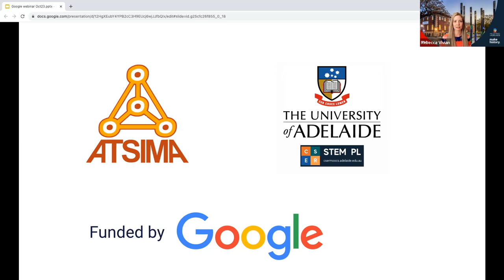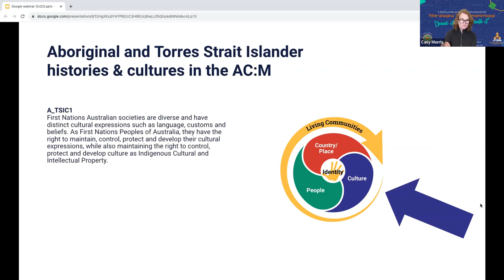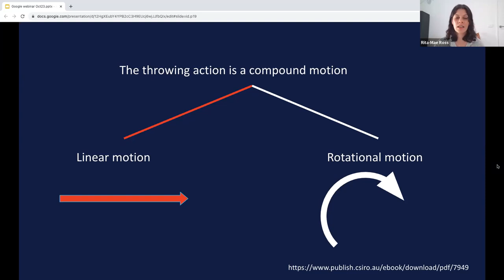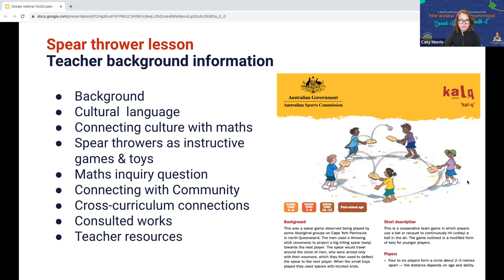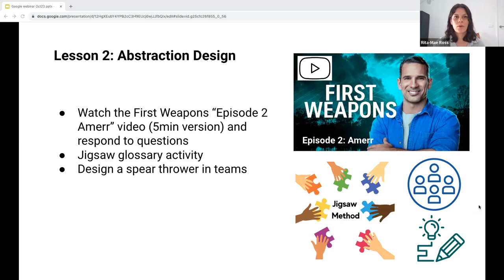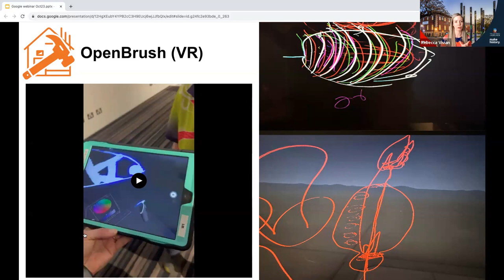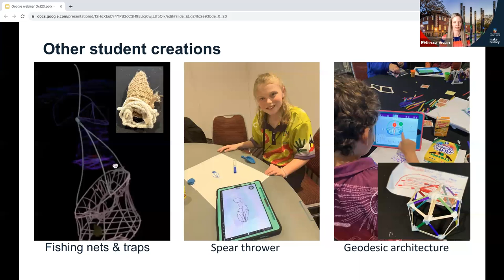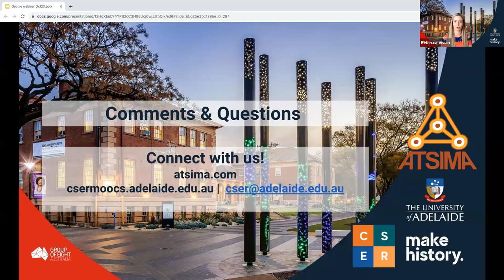A meeting of two worlds: First Nations Australian STEM solutions & immersive technologies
A meeting of two worlds - First Nations Australians have been using STEM for tens of thousands of years.

With thanks to funding from a Google Educator Grant, the CSER STEM Team and the Aboriginal and Torres Strait Islander Mathematics Alliance (ATSIMA) collaborated to deliver this virtual webinar.

This session explores the Goompi Model developed by Prof Chris Matthews and introduces a lesson plan framework to bring to life a range of First Nations' innovations through a collaborative design process using virtual reality and 3D design apps such as OpenBrush/TiltBrush. Participants will see a walk through of a lesson using the spear thrower as an example, with opportunities to apply the learning and teaching framework to First Nations architecture and fishing traps and nets (with support by our lesson plans).

Thank you to ATSIMA for consulting on this project and partnering with us. Thank you to Google for funding out project.